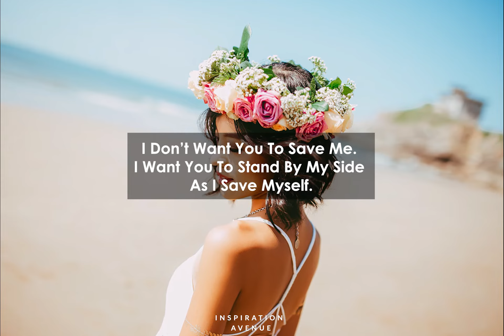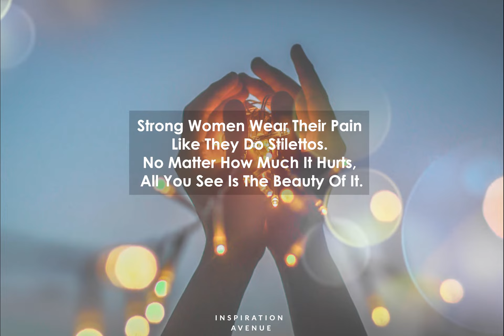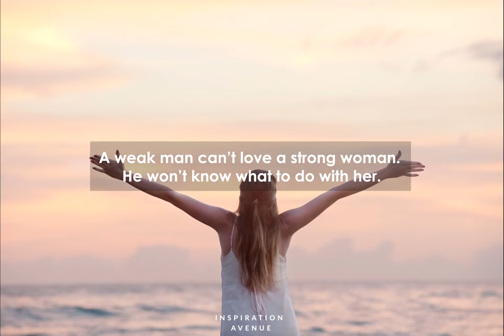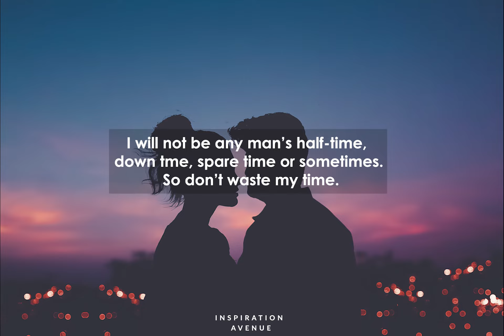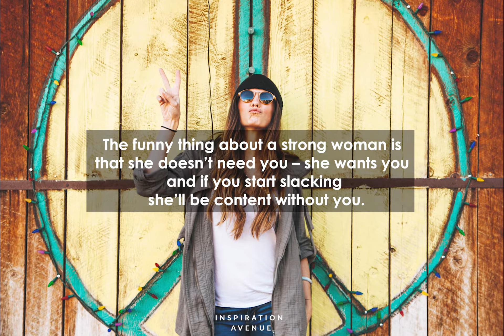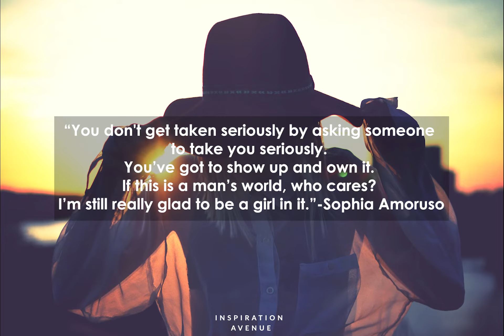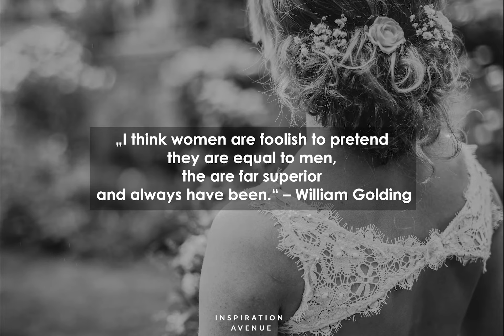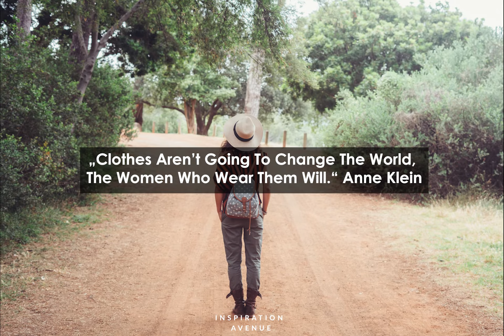100 Powerful Strong Women Quote To Inspire And Empower | Women's Day 2021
True and Touching Women Empowerment and Strength ! Thougts and lines about amazing woman.
Heres to our mothers, wives, sisters, daughters and friends ♥♥♥ Happy Women's Day !
Keep yourself motivated and inspired with 100 of the best strong woman quotes out there. And always remember why we celebrate International Women’s Day !

An equal world is an enabled world. Let's all be EachforEqual.

In honor of International Women’s Day on March 8, here is a list of my favorite quotes penned about and/or by women. Do you have a favorite?
1. Strong women know that it’s not in the destination, it's in the journey.
2. Strong women make the best role models.
3. You Only Live Once, You Might As Well As A Badass!
4. Be strong and fierce! Yas, Queen!
5. She Believed She Could, So She Did.
6. A wise woman once said, ‘f**k this sh*t’ and she lived happily ever after.
7. I am f***ing gold, but you prefer silver, and that’s OK.
8. “If there’s one thing I’m willing bet on, it’s myself.” -Beyoncé
9. Be a first-rate version of yourself, not a second-rate version of someone else.
10.  I Am Not A One In A Million Kind Of Girl. I Am One In A Lifetime Kind Of Woman.

With Love,
INSPIRATION AVENUE

SONG 3: Erik Lund - Tokyo Sunset

I used free stock videos from Pixabay and Stocksnap